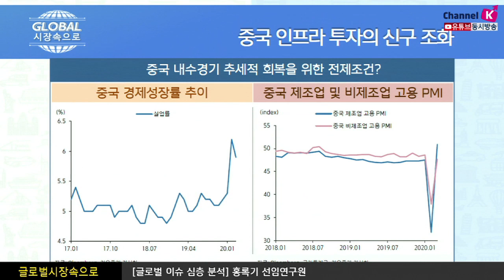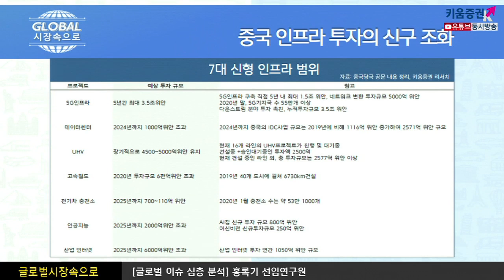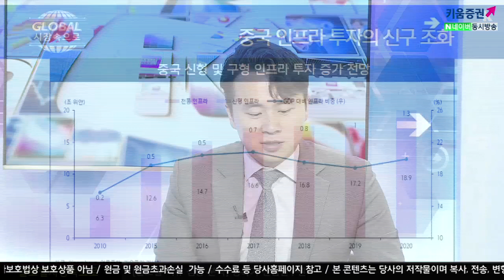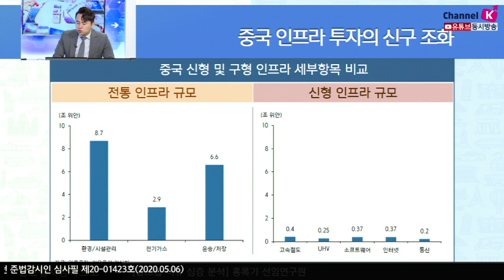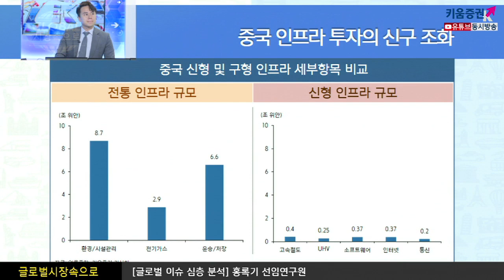[주식투자] 글로벌 시장 속으로 / 중국 인프라 투자의 신구 조화 (20.05.06)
COVID-19영향으로 미뤄졌던, 양회가 확정. 이에 시장의 이목이 집중​
중국 우한에서 COVID 19 발생 ​이후 COVID 19 선행지표로서
중국경기 기업실적에 대한 관심이 높아짐

​펜데믹 선언 이후, 글로벌 경제 증시에 대한 영향력이 점차 높아짐
5/21일 전인대, 정협으로 이뤄진 양회 개최 예정​

​1Q 중국경제는 사람 간 교류, 지역 간 이동 제한 등 경제 셧다운 영향으로 전년동기대비 6.8% 하락
부양책 영향으로 기업 공급능력(산업생산)은 빠른 속도로 개선​
​그러나 내수부문​​ 회복속도는 다소 더딤​

​제조업을 중심으로 중국 고용환경이 다소개선되었으나, 절대적 레벨은 여전히 높음
대외 수요 개선이 제한적이고 서비스업 (체감)경기가 나쁘다는 점을 감안,
​고용환경이 다시 악화될 수 있음​

부양책에 관한 중국 당국의 의지는 매우 강하다고 볼 수 있음
1Q 경제성장률 발표 이후, 정치국회의에서 중국경제가 극도로 순조롭지 않다고 자평
​현재 당면 위험의 심각성을 언급​

​여도은 키움증권 채널K 앵커, 홍록기 선임연구원 키움증권 글로벌리서치팀
​「구독」과 「좋아요」 눌러주세요~